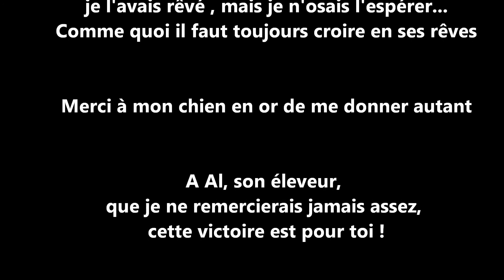Agility Baxter Championnat Régional 2013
malgrè la pluie, la boue et le froid 2 sans fautes
2ème de la coupe régionale
championne régionale
RDV Au championnat de France à Auch